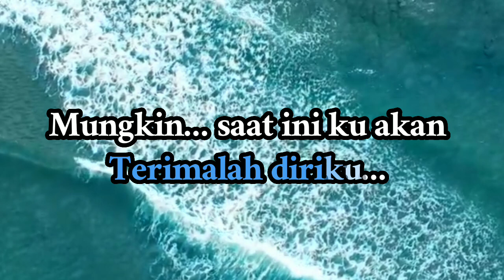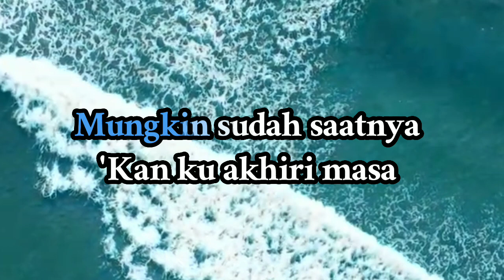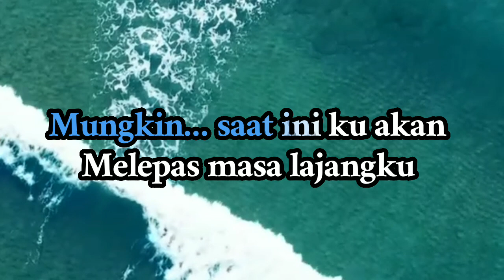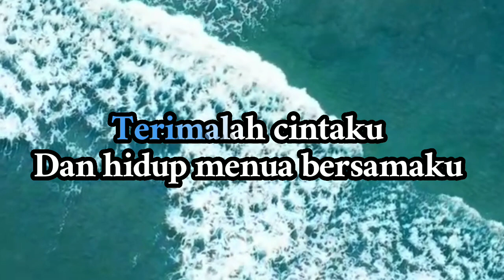Melepas Lajang - Arvian Dwi (Karaoke lirik)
Lirik:
Mungkin sudah saatnya
'Kan kuakhiri masa kesendirian

Mempersiapkan hati 'tuk melamarmu
Terimalah diriku

Mungkin saat ini ku akan melepas masa lajangku
'Kan kupersunting dirimu

Jadilah pasanganku dan hidup menua bersamaku
Terimalah cintaku

Terimalah cintaku,

 hu-uh-oh-oh

'Kan kupersunting dirimu

Terimalah cintaku

Uh-oh-oh-oh, wo-wo-wo
Wo-uh-hu-uh

'Kan kupersunting dirimu

Oh, mungkin saat ini ku akan melepas masa lajangku

'Kan kupersunting dirimu
Terimalah cintaku

Melepas Lajang - Arvian Dwi
Semua instrumen karaoke di chanel ini 100% dibuat oleh BS Karaoke